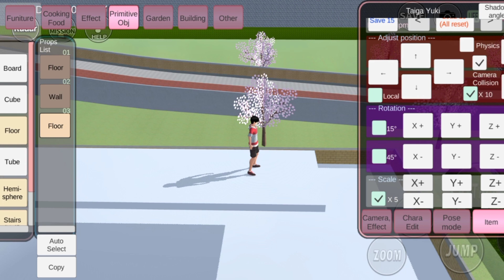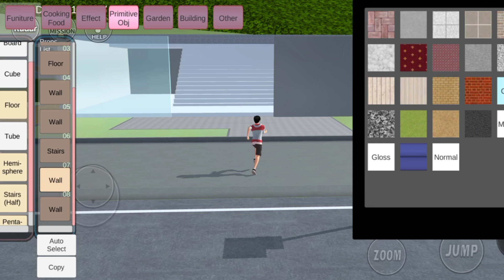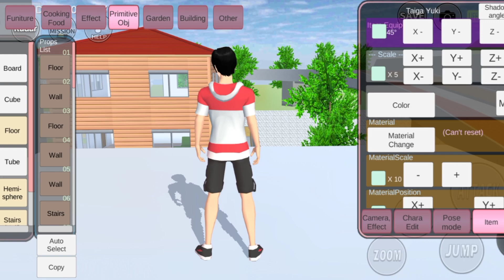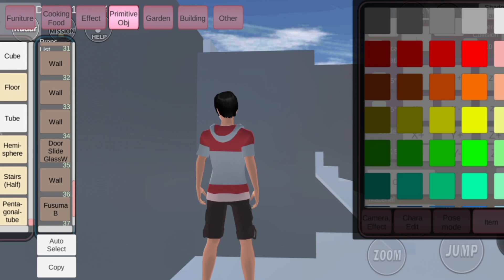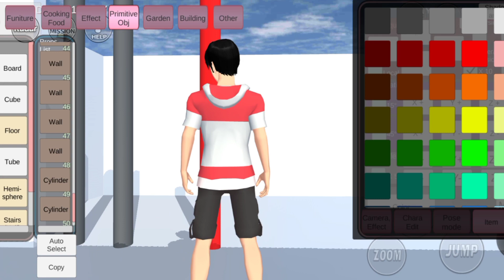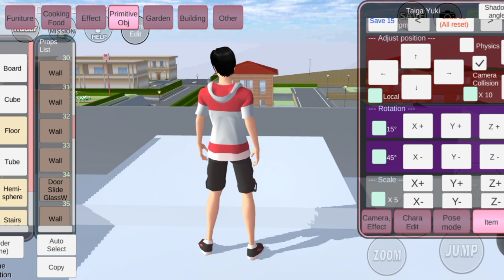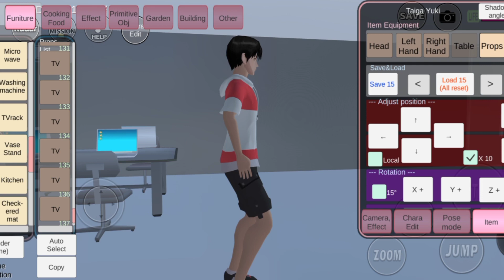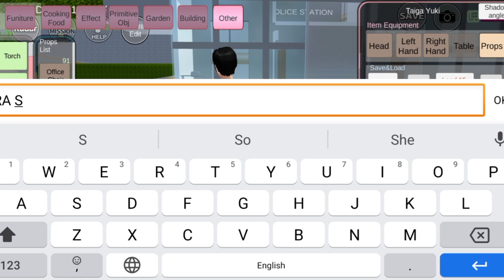Tutorial - Building A Police Station || SAKURA SCHOOL SIMULATOR